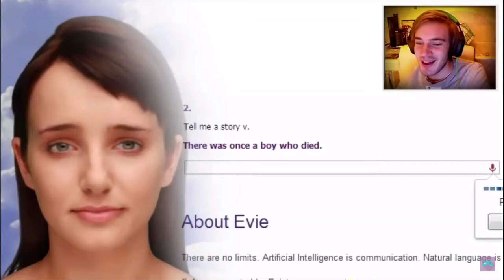PewDiePie gets roasted by evie!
Oh Noe! ( ͡° ͜ʖ ͡°)